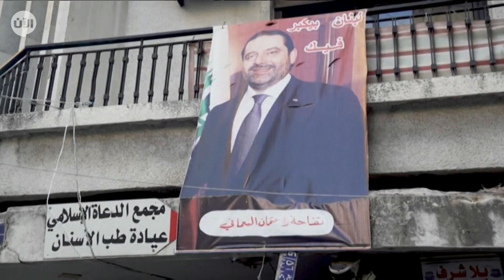خبير قانوني: المحكمة الدولية لا يمكن لها إدانة مجموعات أو دول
قال الخبير القانوني أنطونيو فرحات إن المحكمة الدولية الخاصة باغتيال رئيس الوزراء الأسبق رفيق الحريري لا يمكنها مباشرةَ إدانة مجموعات او احزاب او دول، بل إدانةِ افراد وذلك بقرار اتهامي واضح.